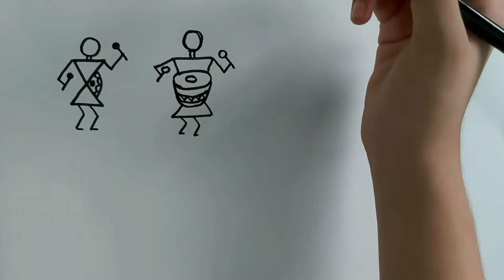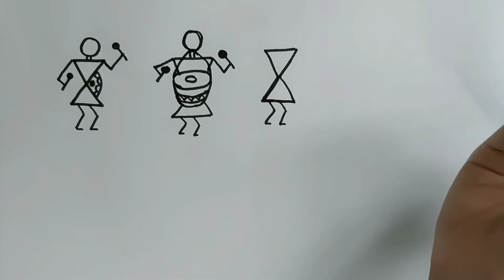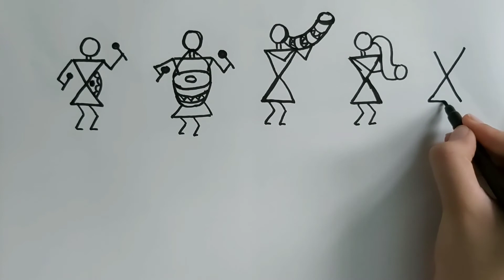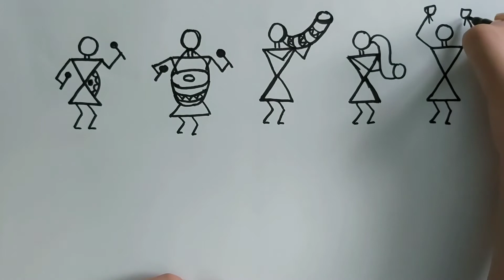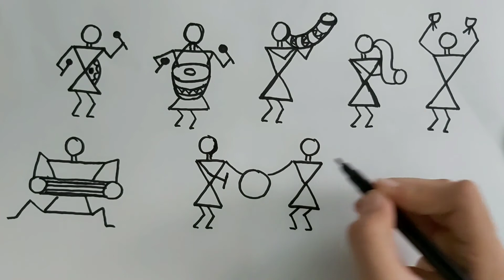Learn how to draw Warli! Part 3! Warli people with Musical Instruments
We are back with Part 3 of Warli Workshop! So sit back, grab a pen, and start drawing!😀